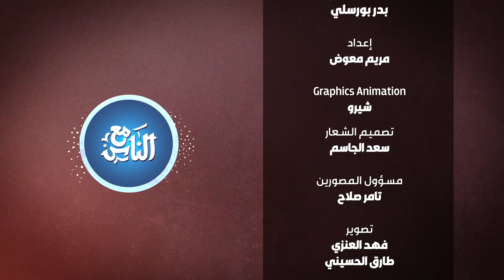الحلاق الكويتي محمد القطان يتحدث عن أسباب اتجاهه لهذه المهنة وكيف تعامل مع كورونا